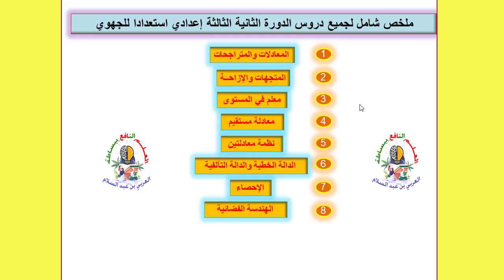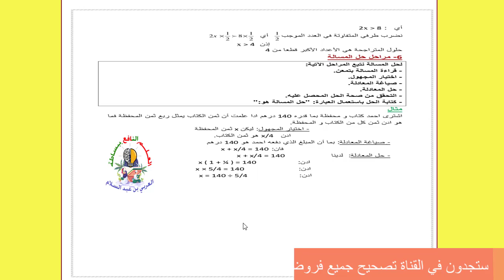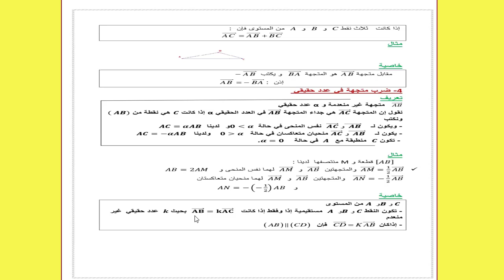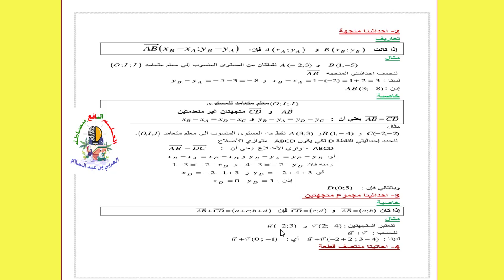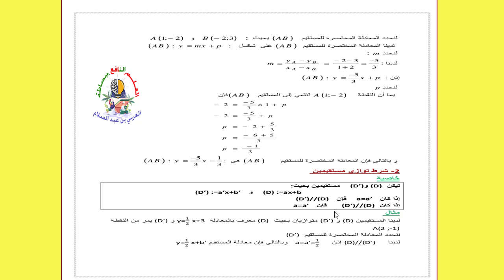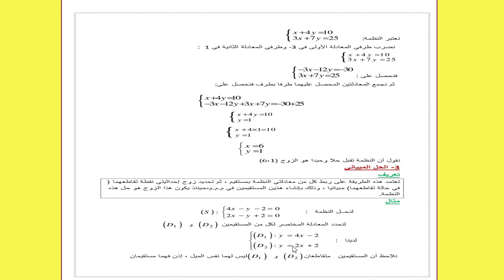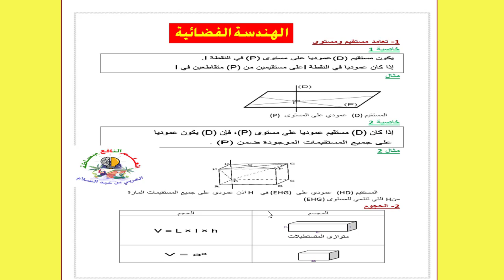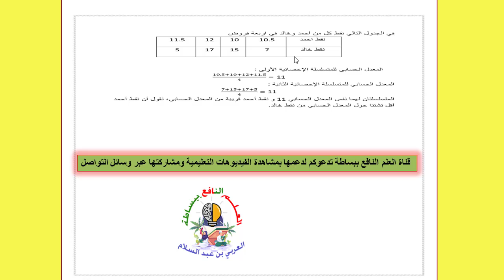ملخص شامل لدروس الرياضيات الدورة الثانية الثالثة إعدادي استعدادا للجهوي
مجموعات واتساب خاصة بقناة العلم النافع ببساطة لمشاركة الدروس والفروض والامتحانات والمستجدات والنصائح التربوية😀 من أجل الاستعداد الامتحان  للجهوي 2022

5😆مجموعة العلم النافع الأولى باك

صفحة الفيسبوك الخاص بالقناة
الانستغرام
جميع فروض الإعدادي PDF مع التصحيح:
الثالثة إعدادي🔥🔥🔥